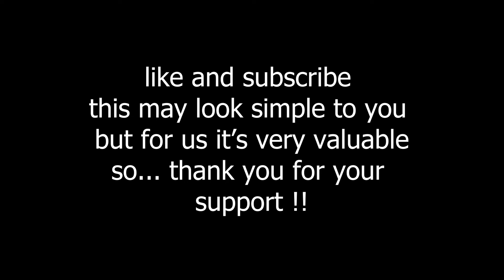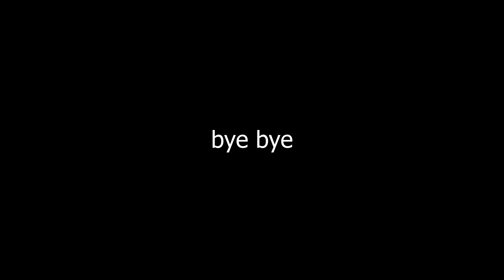[beat saber] | Cold Ground | quest 2